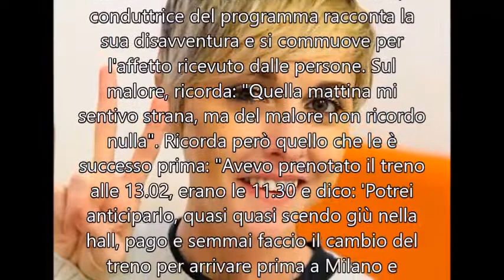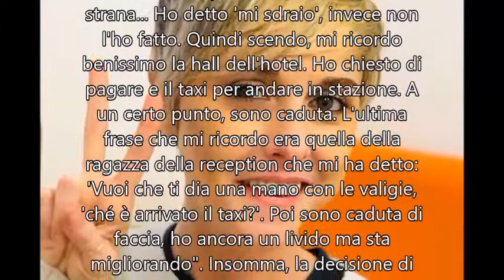Nadia Toffa intervistata dalle Iene, si commuove in tv: "Mi ha stupito l'affetto della gente"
Le iene: intervista a Nadia Toffa